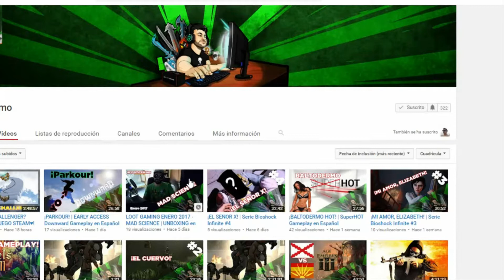GOD OF WAR #29 | MODI: LA VENGANZA | PS4 | Serie en Español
Capitulo VEINTINUEVE de la serie God of War para la consola PS4 totalmente en Español. Vuelve aparecer en nuestro viaje el hijo de Thor, la venganza hace mal chicos.

► ¿Queres ver mis directos por Twitch?

► ¿Queres ganar un skin?

► Usa wtfast para acelerar tu juego y reducir el retraso. ¡Obtenga 1 mes gratis!

► Obtenga más de 100 u$s en juegos por solo 12 u$s?